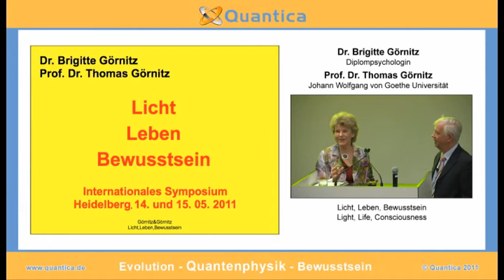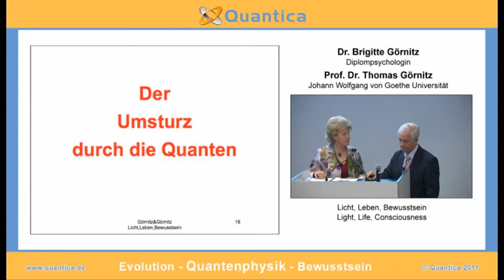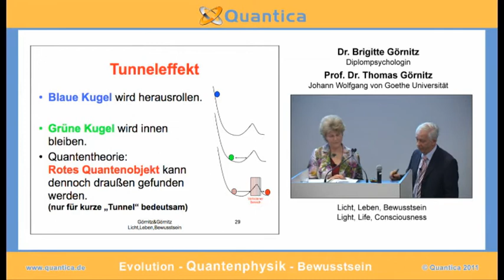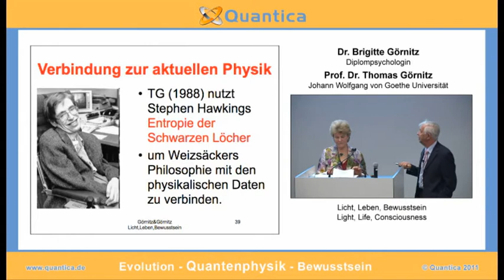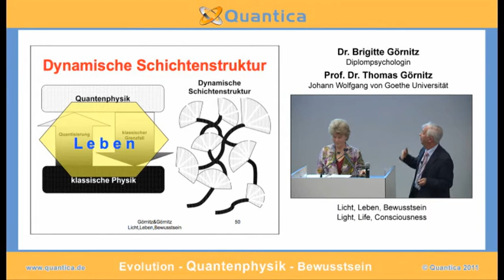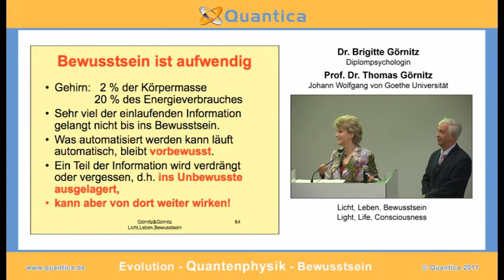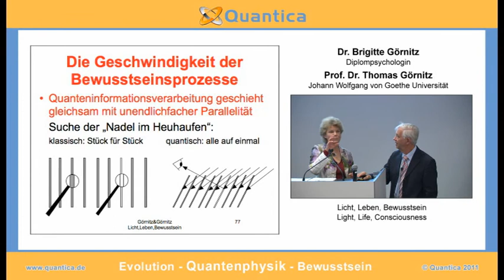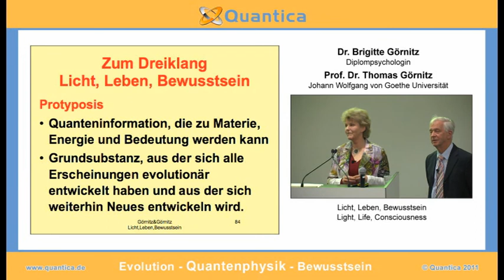Light, Life, Consciousness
Both, the religious and the scientific view of light indicates a particular role, while the gravity controls the interaction of large objects, almost all other events be controlled through electromagnetic interaction (light) wich is determined. The light in his range from long-wavelength (radio jets) to the short wavelength is the bearer and mediator of electromagnetic forces. Since electromagnetic interactions in living systems, the essential support of the local information processing, the quantum of this interaction, that is virtual and real photons. Prof. Görnitz and his wife Brigitte Görnitz will extend this theory further. With the creation of Protyposis they will work together to get an idea of the reality of the psyche and learn the mutual influence of body and mind to encompass the natural sciences.